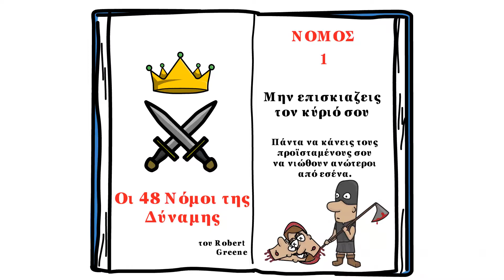Νόμος #1: Ποτέ μην επισκιάζεις τον κύριό σου | Οι 48 Νόμοι της Δύναμης, του Robert Greene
Οι 48 Νόμοι της Δύναμης, του Robert Greene - Νόμος #1: Ποτέ μην επισκιάζεις τον κύριό σου

Ο πρώτος νόμος της δύναμης είναι να μην επισκιάζεις ποτέ τον κύριό σου. Ο Φουκέ είχε ένα σχέδιο για να καλοπιάσει τον Βασιλιά και τελικά να ξανά κερδίσει την εύνοιά του. Με την επίδειξη του πλούτου και τον διασυνδέσεών του όμως πρόσβαλε την ματαιοδοξία του Βασιλιά, ο οποίος το επόμενο πρωί κανόνισε να απαλλαγεί από την παρουσία του. Το ίδιο ισχύει ακόμα και στις μέρες μας, καθώς οι προϊστάμενοι και οι άνθρωποι που κατέχουν υψηλές θέσεις, εξακολουθούν να έχουν τις ίδιες ανασφάλειες. Γι' αυτό θα πρέπει να προστατευτείς, εκτός και η κατάσταση δεν ευνοεί πλέον εκείνον, οπότε μπορείς να αξιοποιήσεις στο έπακρο τα ταλέντα σου, χωρίς ενδοιασμούς.

🗺️ Στο βίντεο για να μην επισκιάζεις τον κύριό σου αναλύουμε:
► Το πώς ο Φουκέ πρόσβαλε τη ματαιοδοξία του Βασιλιά
► Την διαχρονική ισχύ του νόμου
► Τους 4 τρόπους για να προστατευτείς
► Τις περιστάσεις στις οποίες μπορείς να επισκιάσεις τον κύριο

Playlist: Οι 48 Νόμοι της Δύναμης, του Robert Greene
► Δες όλα τα βίντεο για τους 48 Νόμους της Δύναμης εδώ:

⏱️ Χρονικές Σημάνσεις ⏱️
0:00 Εισαγωγή: Περίληψη Νόμου
0:15 Παραβίαση Νόμου - Ιστορία: Το σχέδιο του Φουκέ
2:00 Ερμηνεία Ιστορίας: Ο Λουδοβίκος θέλει να απαλλαγεί από τον Φουκέ
2:56 Ισxύς Νόμου: Ακόμα και στις μέρες μας
3:35 Χρήση Νόμου: 4 τρόποι για να προστατευτείς
4:41 Το Αντίστροφο: Μπορείς να επισκιάσεις τον κύριο;
5:12 Τελική οθόνη: Περισσότεροι Νόμοι της Δύναμης

📖 Άλλα βιβλία που μπορείτε να βρείτε στο κανάλι 📖

Playlist: Οι 7 Συνήθειες των Εξαιρετικά Αποτελεσματικών Ανθρώπων, του  Stephen Covey